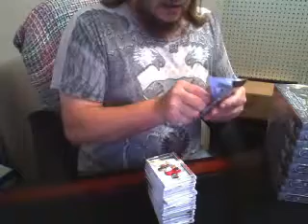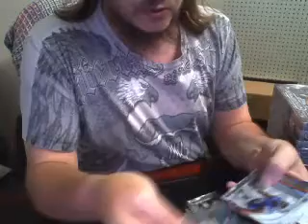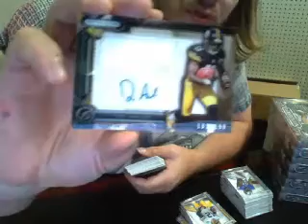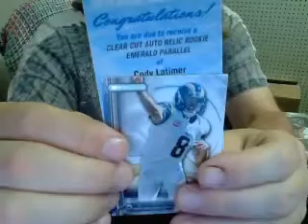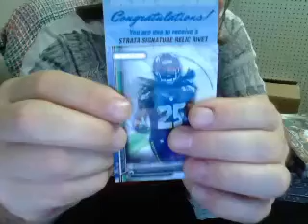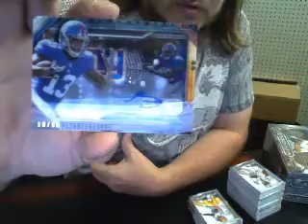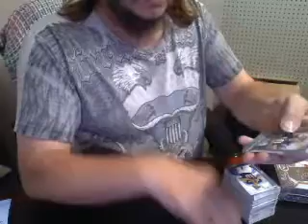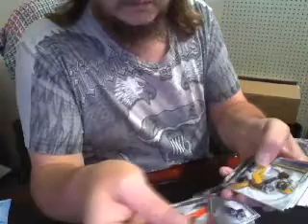2014 Topps Strata Football 1/2 Case Break 9 Jun Part 1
Manziel Rivet!!! Odell finally showed up with a nice Auto!